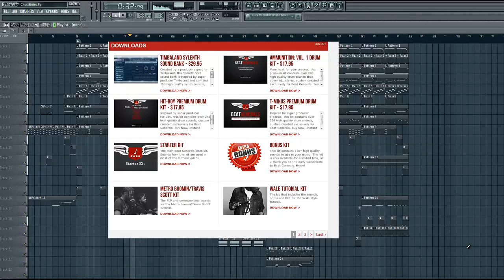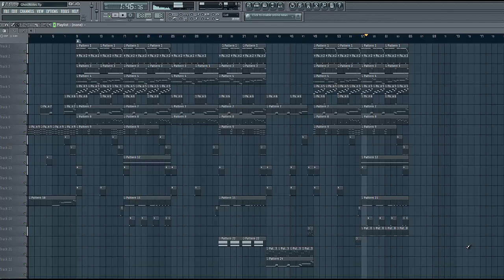Metro Boomin (Travis Scott) FL Studio Tutorial